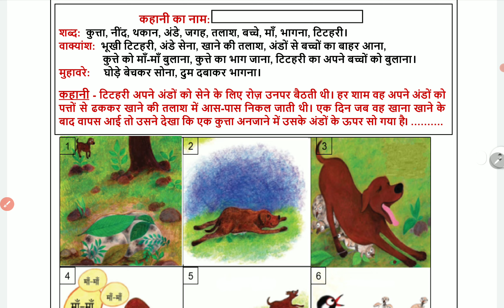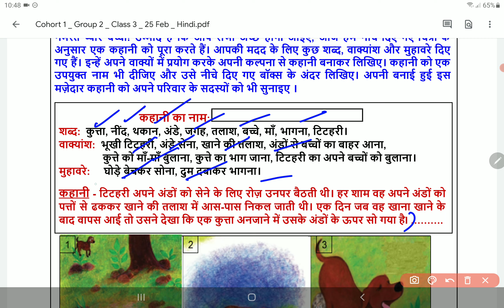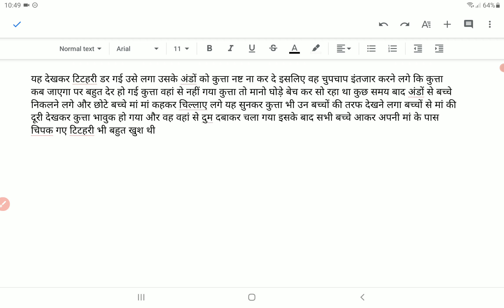Class 3 HINDI worksheet 178 25 February | 3rd Hindi worksheet 178 25 Feb | PCMB DIGITAL GURUKUL